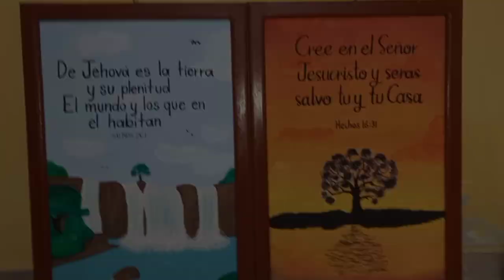Pintando un atardecer